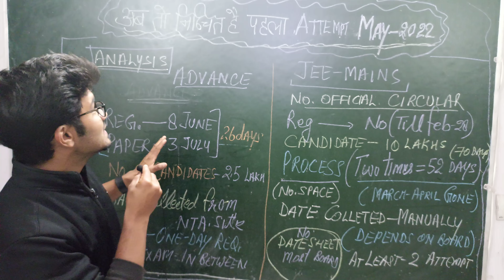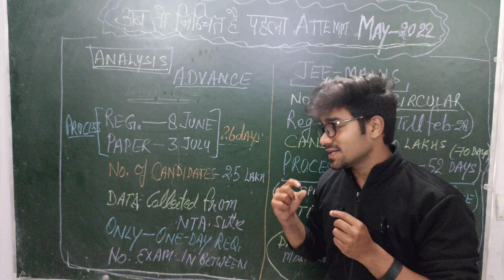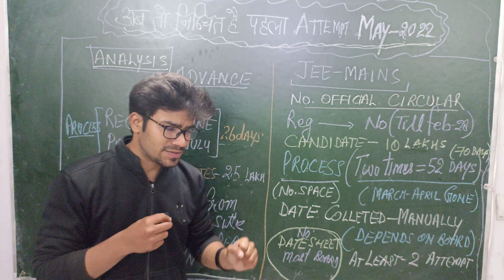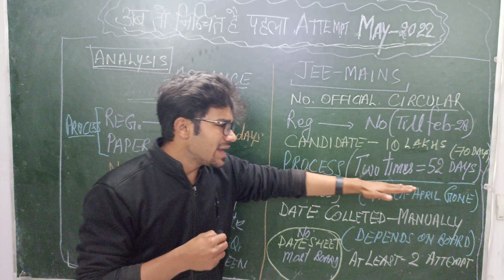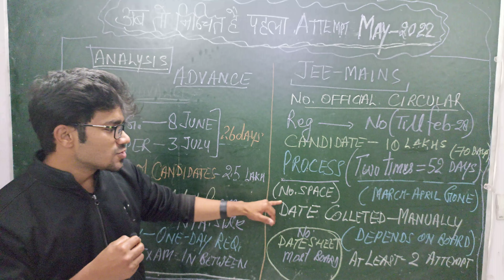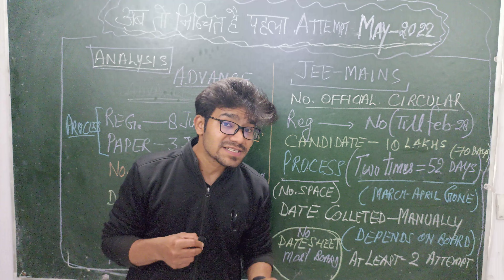JEE MAINS 2022:APRIL मै एक दिन खाली नही,1st attempt MAY मै ही होगा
आपको ये Tweet Retweet करना है और याद रखिए शिक्षा मंत्री प्रधान जी को TAG भी करना है